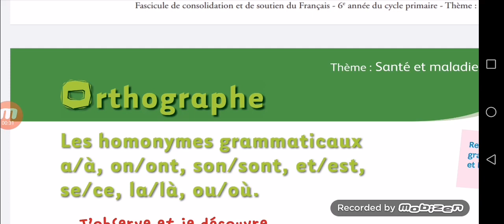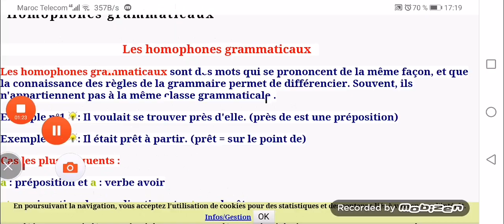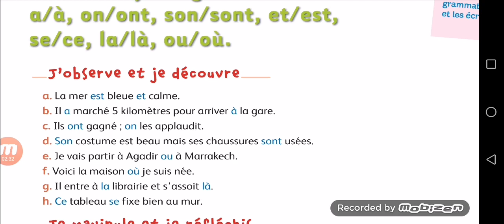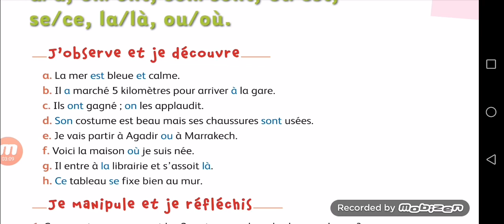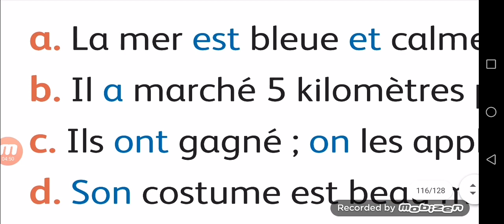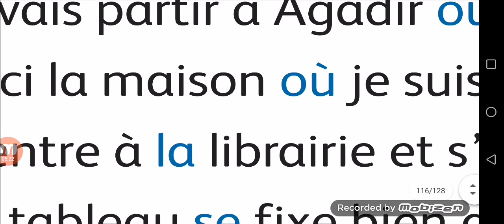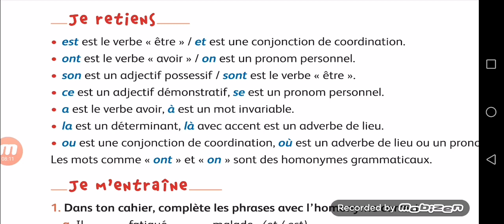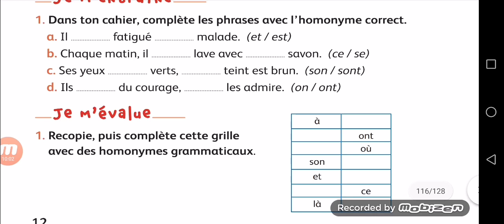Les homonymes grammaticaux